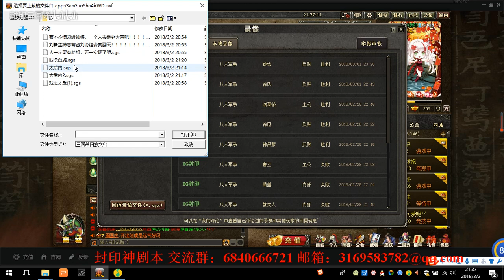最最不可思议14点伤害，白虎成最强吸火王【封印神剧本】20180303--封印解说三国杀